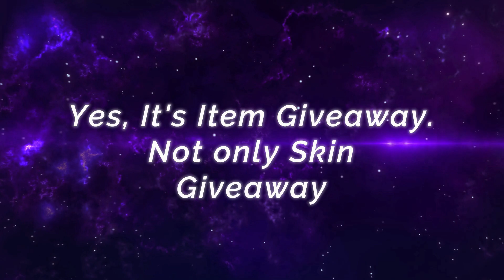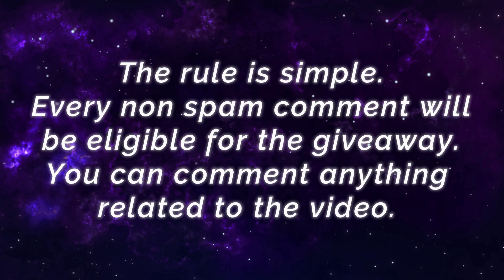No Boots No Flicker!! Full Damage Ruby Build [ Top 1 Global Ruby ] Anuku - Mobile Legends Gameplay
No Boots No Flicker!! Full Damage Ruby Build [ Top 1 Global Ruby ] Anuku - Mobile Legends Top Global Rank & Pro Player Gameplay And Build.

Player                  : Anuku
Team                   : REP OF ANARCHY
Emblem              : Custom Assassin Emblem (Bravery, Invasion, High And Dry)
Battle Spells      : Execute
Build                    : Haas's Claw, Hunter Strike, War Axe, Endless Battle, Blade of Despair, Malefic Roar.